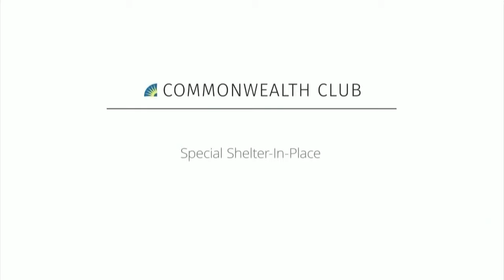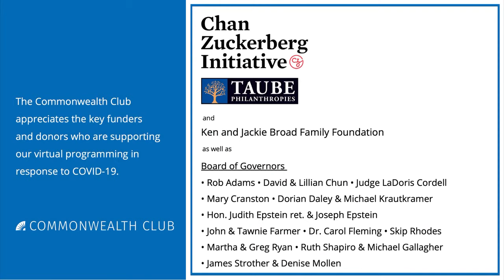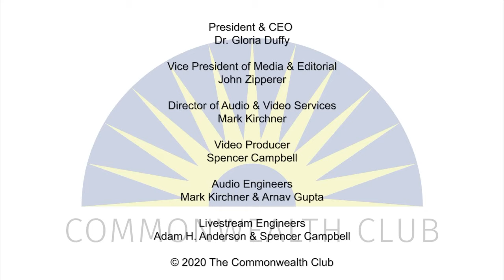Reopening The Economy: How Fast Is Too Fast?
Everyone wants the economy to reopen as quickly as possible, but how can we do it while minimizing the risk to our health? The government and independent experts have developed detailed proposals. Many states and localities have eased restrictions without meeting the criteria in these plans. Some see the issue as a tug-of-war between the economy and public health, while others argue that we can’t have one without the other.

Two influential health-care leaders from different sides of the political spectrum who have contributed to high-profile re-opening plans will debate how fast we should reopen, what risks are acceptable and how we can minimize them.

NOTES
In association with The Zetema Project

Speakers:
Lanhee Chen
David and Diane Steffy Fellow in American Public Policy Studies, Hoover Institution, Stanford University; Senior Adviser on Policy, National Republican Senatorial Committee

Farzad Mostashari
CEO, Aledade; Former National Coordinator for Health Information Technology, Obama Administration

Mark Zitter
Chair, The Zetema Project; Member, Commonwealth Club Board of Governors—Moderator